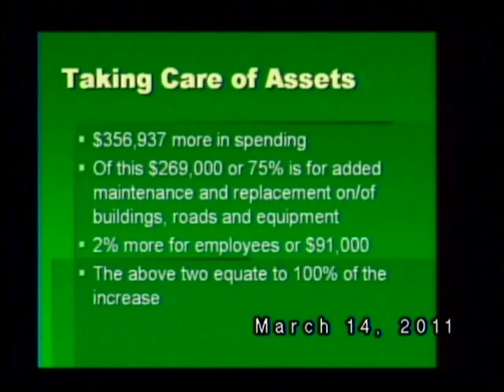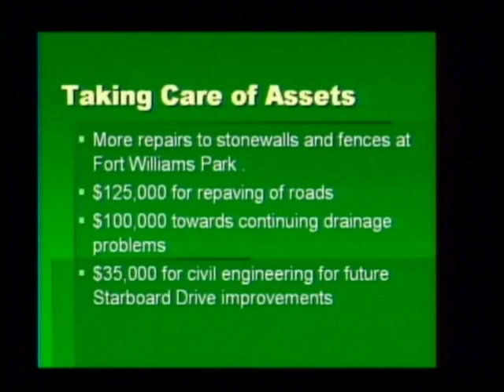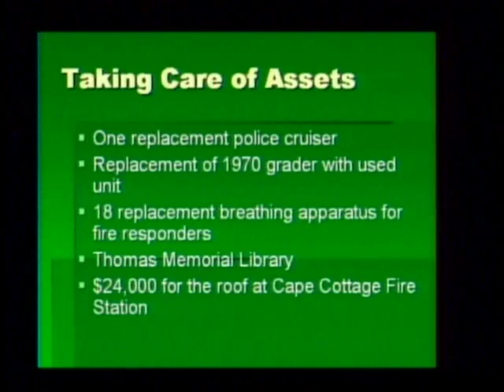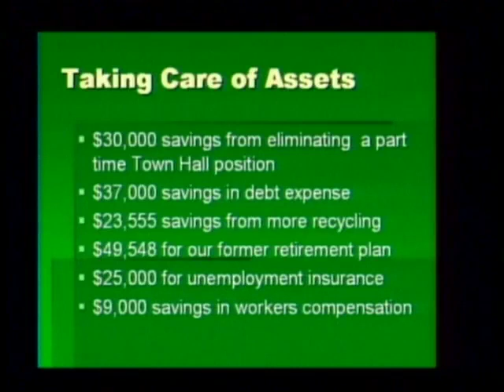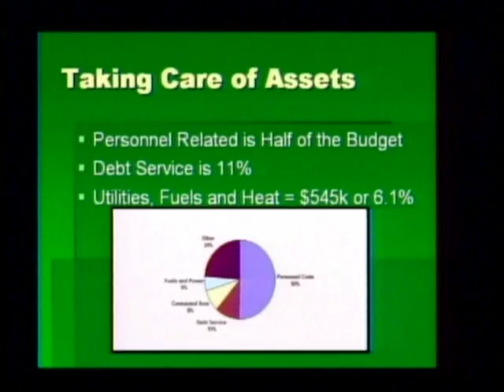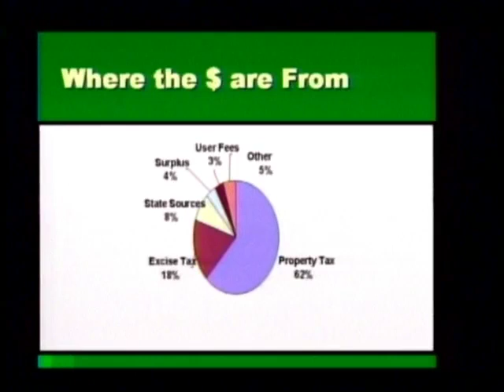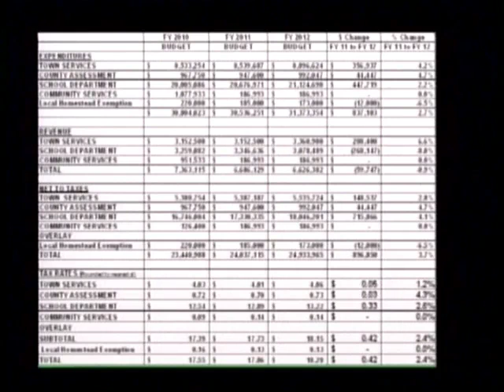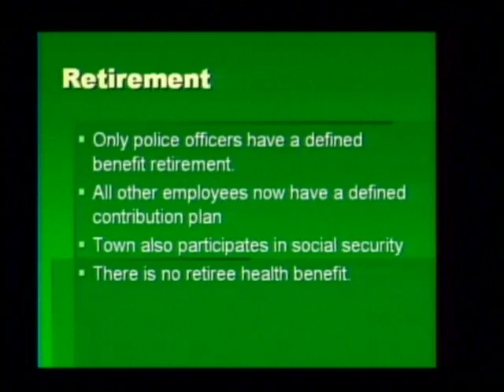TC March 14, 2011